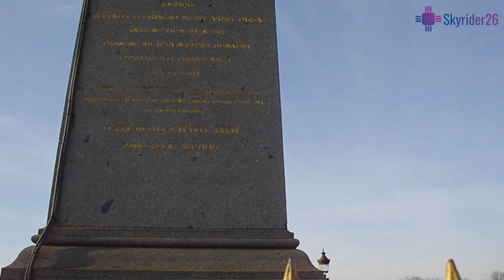Eurotrip Vlog - Paris: Eiffel Tower, Luxor Obelisk, Arc De Triomphe, Sacré-Cœur, Christmas Market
Paris is the capital and most populous city of France. Since the 17th century, Paris has been one of Europe's major centres of finance, diplomacy, commerce, fashion, gastronomy, science, and arts. Paris is especially known for its museums and architectural landmarks.

Highlights:
Eiffel Tower
Luxor Obelisk
Arc De Triomphe
Sacré-Cœur
Christmas Market